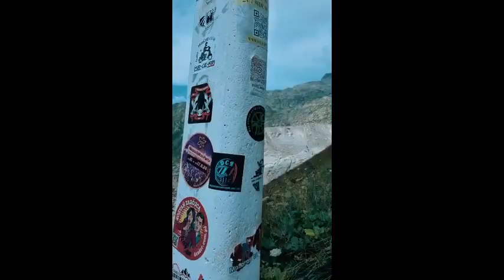FURKA PASS Switzerland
Furka pass in Switzerland, where Sean Connery filmed 007 James Bond's Goldfinger is a Motorcyclists and Car enthusiasts playground, a must drive for all Motorcyclist and Car drivers alike.